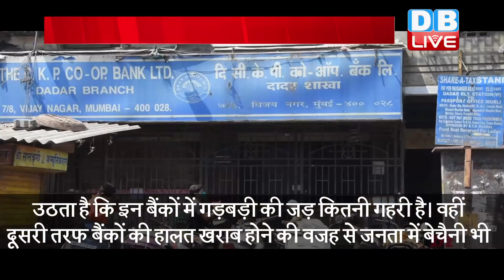44 बैंकों पर RBI ने लगाई रोक | सहकारी बैंकों पर RBI सख्त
44 बैंकों पर RBI ने लगाई रोक | सहकारी बैंकों पर RBI सख्त